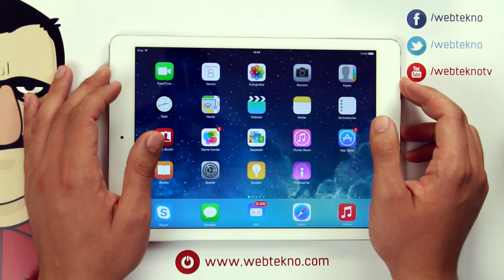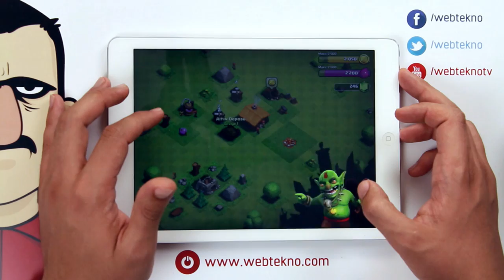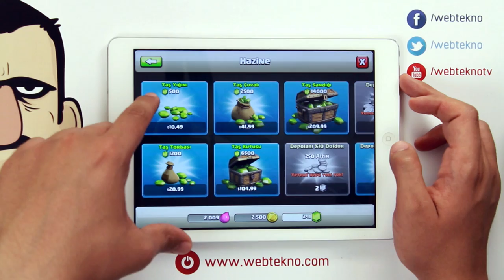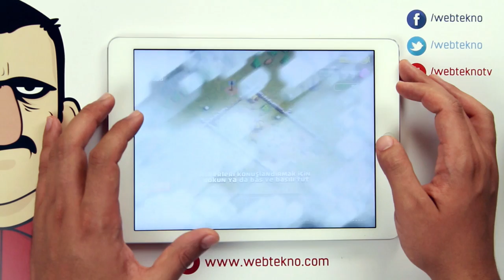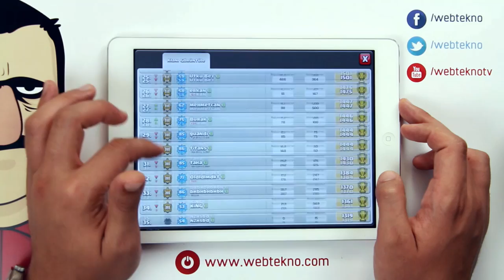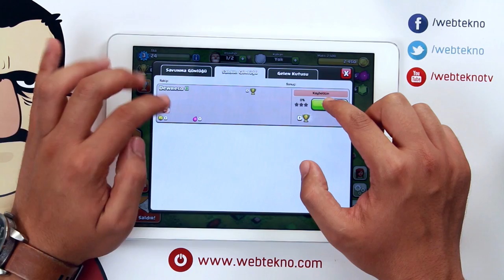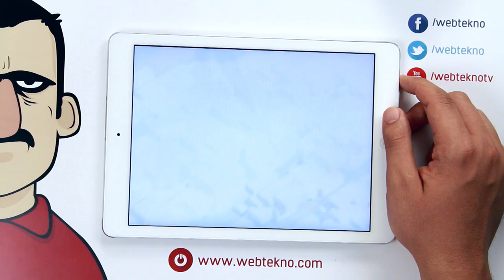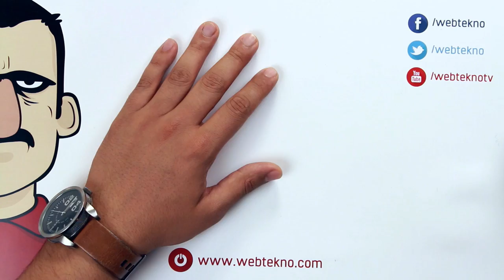Clash Of Clans Nedir? Nasıl Oynanır? - Teknoloiye Atarlanan Adam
Teknolojiye Atarlanan Adam verdiği reklamlarla her yerde karşımıza çıkan Clash Of Clans isimli oyuna bir göz atıyor. İlk defa Clash Of Clans oynuyor.